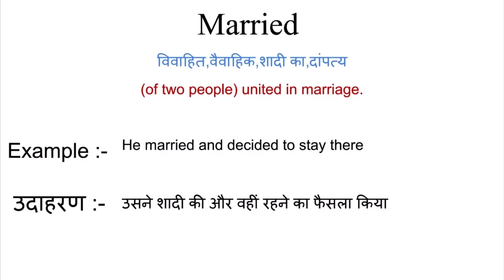Married meaning in hindi | married ka matlab kya hota hai | word meaning in hindi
Married meaning in hindi
Married ka matlab kya hota hai
english to hindi
word meaning
what is married
Married का हिंदी अर्थ